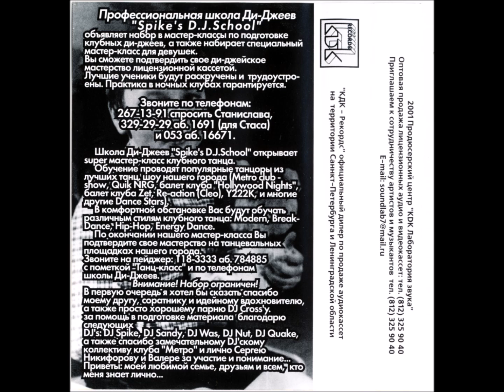DJ Bocha - Number One(2001)